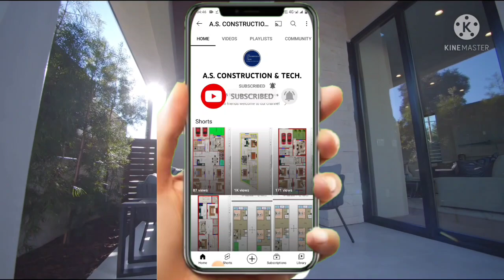30 X 62 (206gaj) Modern house plan with parking area 4bhk 1860sqft house plan (Hindi/Urdu).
30 X 62 (206gaj) Modern house plan with parking area 4bhk 1860sqft house plan (Hindi/Urdu).